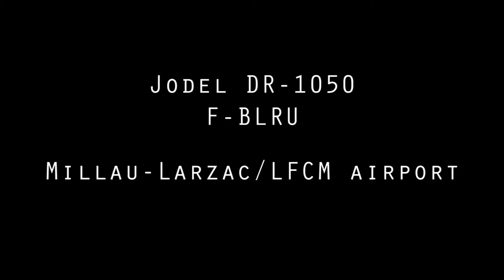Jodel DR1050 F-BLRU takeoff from Millau-Larzac [LFCM]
This plane was built in 1963 ! CN 525.
Takeoff RWY 32.

Ce Jodel fut construit en 1963 ! CN 525.
Décollage piste 32.

Millau-Larzac airport, Aveyron, France.

© FL-HDplanespotting 2013